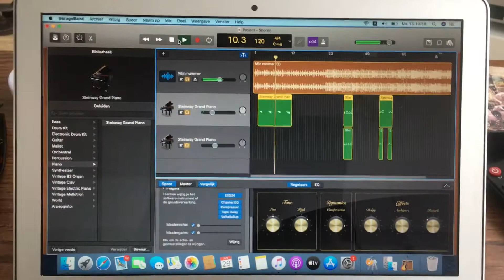30 augustus 2020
Studio work